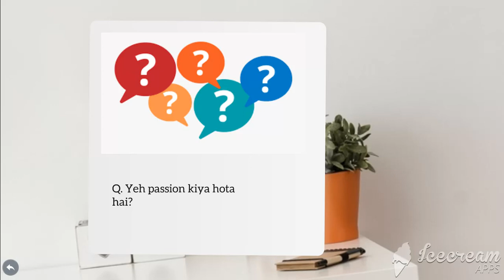What Why of Passion (Confusion number #1)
In this video I have put some efforts to provide some meaning to Passion !
How meaningful is this word but our society has taken it so lightly that we hardly prefer this word in our career .
I hope all of you would appreciate me in my step towards betterment.